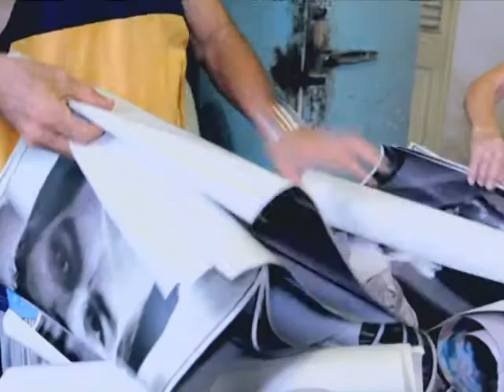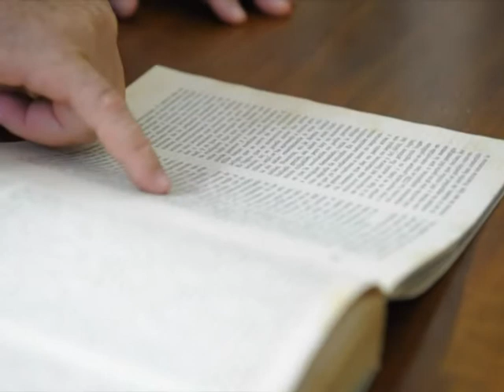Cuba fête les 50 ans des Comités de défense de la révolution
Cuba fête mardi les 50 ans de la création des Comités de défense de la révolution (CDR). Les quelque neuf millions de membres de ces organes controversés sont les yeux et les oreilles du pouvoir dans chaque quartier et surveillent les faits et gestes de leurs voisins. Leur mission principale : dénicher les "contre-révolutionnaires". Durée: 02:06